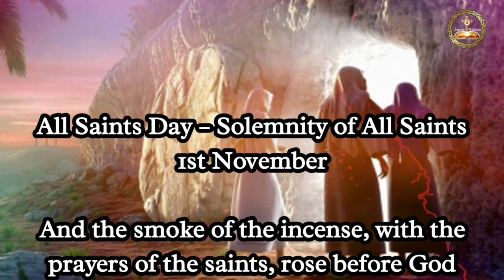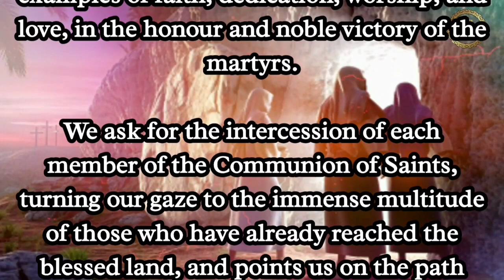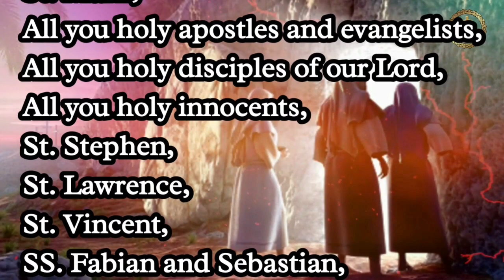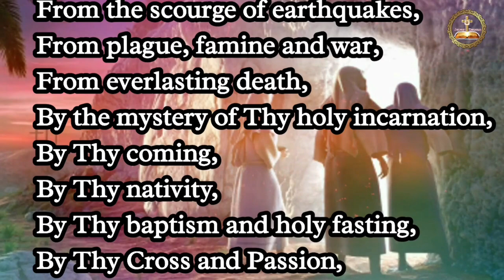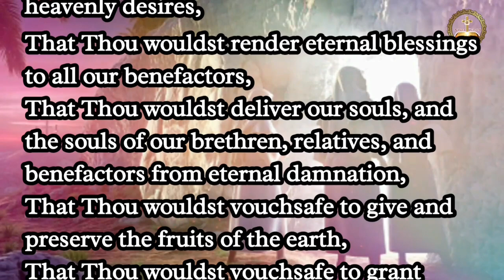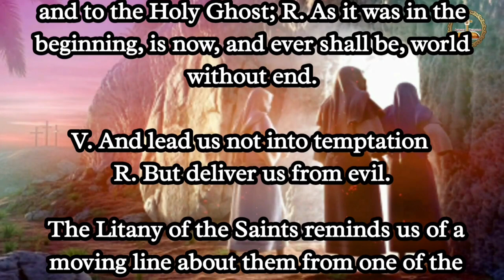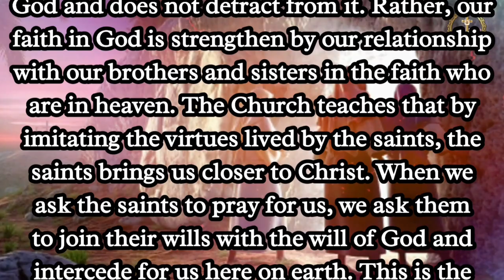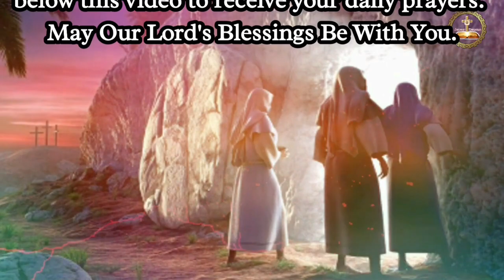Powerful Saints Prayer | Litany To All Saints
ABOUT ALL SAINTS DAY

All Hallows’ Day, the Solemnity of All Saints, or All Saints’ Day is a celebration of all Catholic saints held on November 1 each year. “On this solemnity, we recall the holy men and women who, having completed their earthly journeys, now live forever with God. These saints, though not canonized, offer us models of abiding faith and love of God and neighbor” (Essential Guide to Seasons and Saints, 109).

In the Catholic Church, we are called to imitate and venerate saints because of their heroically virtuous lives, martyrdom, or their offering of life for others. But, what does veneration mean and why do we pray to the saints?

Veneration of the saints fosters our faith in God and does not detract from it. Rather, our faith in God is strengthen by our relationship with our brothers and sisters in the faith who are in heaven. The Church teaches that by imitating the virtues lived by the saints, the saints brings us closer to Christ. When we ask the saints to pray for us, we ask them to join their wills with the will of God and intercede for us here on earth. This is the Communion of Saints which we profess every Sunday in the Creed. In his homily on the Solemnity of All Saints in 2015, Pope Francis said, “Let us ask the Lord for the grace to be simple and humble people, the grace to be able to weep, the grace to be meek, the grace to work for justice and peace, and above all the grace to let ourselves be forgiven by God so as to become instruments of his mercy.”

This is what the Saints did, those who have preceded us to our heavenly home. They accompany us on our earthly pilgrimage, they encourage us to go forward. May their intercession help us to walk on Jesus’ path, and to obtain eternal happiness for our deceased brothers and sisters, for whom we offer this Mass.

The Solemnity of All Saints— November 1—is a Holy Day of Obligation.

Do you enjoy watching our prayer channel and want to be notified each time we upload new prayers?
May Our Lord's Blessings Be With You.

Love & Peace,

Ancient Devotion